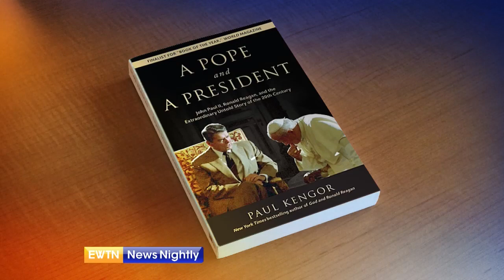How the Words of Pope Pius XII Regarding US Independence Resonated with Ronald Reagan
As Independence Day draws closer, an article in the National Catholic Register examines a blessing on America 75 years ago, from the Vatican. The article recalls the words of Pope Pius XII in 1946 when he said, "Into the hands of America, God has placed the destinies of afflicted humanity." The statement would resonate in particular with a future U.S. president. Dr. Paul Kengor, Professor of Political Science at Grove City College and author of "A Pope and a President: John Paul II, Ronald Reagan, and the Extraordinary Untold Story of the 20th Century," joins to tell us more about Pope Pius XII's message and why it struck a chord with Ronald Reagan. The future president used that phrase in a speech in the summer of 1976, and as it turns out, that same summer another historic figure was in America. Dr. Kengor discusses more about that moment in time. He explains in what ways Pope Pius XII's anti-Marxist and anti-Communist messages are relevant today. He also shares with us what comes to mind when he thinks of the birth of our nation.